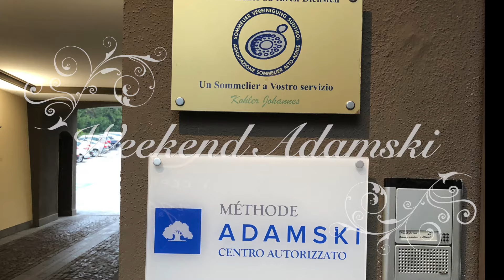Weekend Adamski - E' servito a sbloccare - Dr. Enrica Acuto, CEO, Imprenditrice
Non sono soltanto i centimetri persi, sostiene l'imprenditrice CEO  Enrica Acuto, ma è servito a sbloccare una serie di blocchi non solo fisici.
Per una pancia piatta e migliorare il transito intestinale . Aiuto al dimagrimento. Benessere e wellness senza dieta. Nuova igiene di vita e stile di vita per rallentare l’invecchiamento. Consigli alimentari e manualità sull’ addome. Workshop di 3-7 giorni per ritrovare un equilibrio mentale fisico ed emozionale.

For a flat stomach and improve intestinal transit. Slimming aid. Wellness and wellness without diet. New hygiene and lifestyle to slow down aging. Dietary advice and manual skills on the abdomen. 3-7 day workshop to regain physical and emotional mental balance.

平らな胃のためにそして腸の通過を改善しなさい。スリミングエイド。ウェルネスとダイエットなしのウェルネス。老化を遅らせるための新しい衛生とライフスタイル。腹部の食事療法のアドバイスと手動のスキル。肉体的および感情的な精神的バランスを取り戻すための3〜7日間のワークショップ。